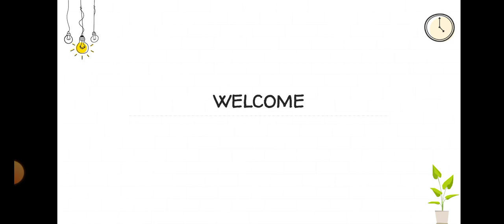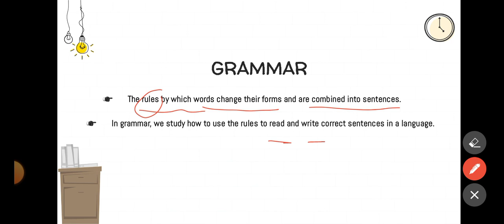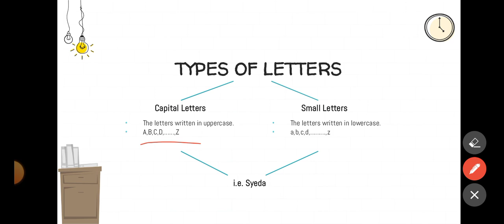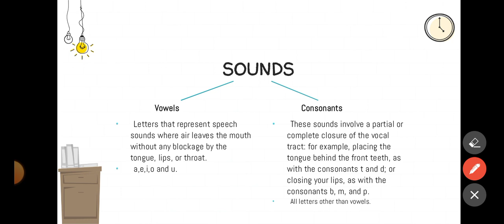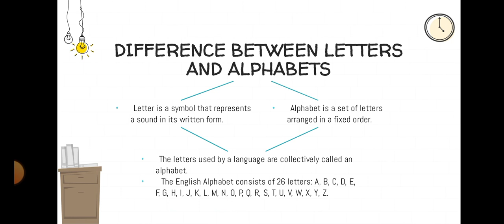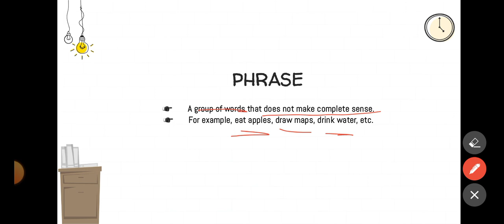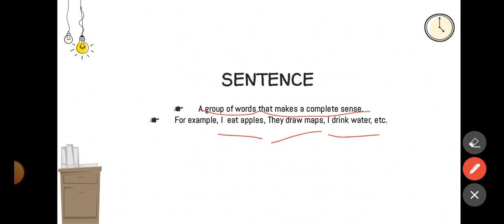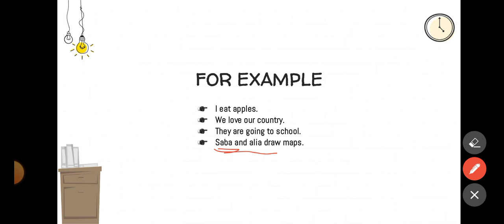English Grammar Class 1 | English Language Course | انگلش گرامر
In this captivating video, delve into the fundamentals of English Grammar and unlock the key to effective communication. Join us as we embark on a thrilling journey through the intricacies of tenses, clauses, and sentence structures. From unraveling the mysteries of subject-verb agreement to demystifying complex grammar rules, this comprehensive guide will equip you with the essential tools to elevate your language skills. Whether you're a beginner or seeking a refresher, this video is your passport to mastering English Grammar and transforming the way you express yourself. Get ready to unleash the power of words and take your language proficiency to new heights!